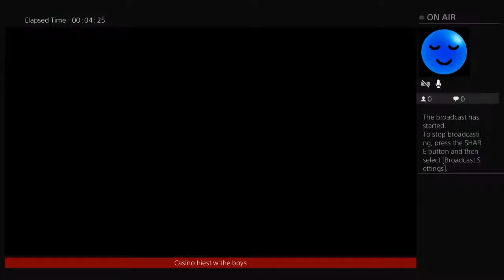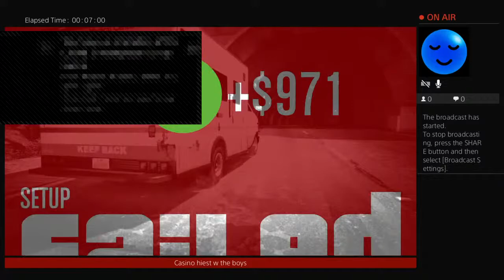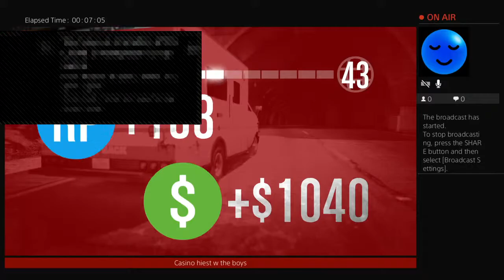Jayden pithie YouTube sub